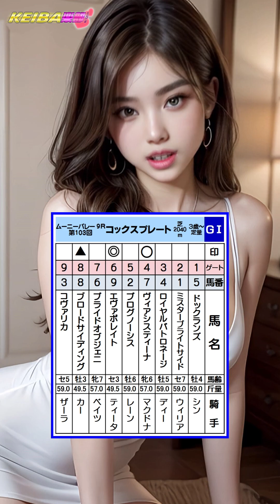【ＧⅠコックスプレート メンバー限定 競馬予想2024⑰YouTubeのみ 】 今回もAIにはじき出してもらった3頭で勝負🔥競馬楽部精鋭スタッフ3名で予想👍【AIきのこの競馬楽部💛（LOVE）】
コックスプレート推奨馬結果：
対抗○ 馬番⑦番 ヴィアシスティーナ 1着
単穴▲ 馬番⑧番 ブロードサイディング 3着
本命◎ 馬番⑨番 エヴァポレイト 9着
3頭ボックスで推奨したワイドボックス的中🎯

メンバー限定 競馬楽部 ＧⅠコックスプレートは、
芦影さん、Cocoんcoちゃん、編集長きのこ以上3名の予想スタッフがデータを持ち寄り
ＡＩにはじき出してもらった予想をお届けします。
ナビは 今回もAI&バーチャルきのこ🍄！

なお当然ですが、馬券購入は自己責任で購入してください。

アイドルnem仔ちゃんのイベント情報はご本人のXからご確認ください！

（使用楽曲）

曲名：白昼夢ジレンマ
作曲：note1969(コバルトハーツ)　(@note03283643)
作詞：nem仔

前回のメンバー限定予想 ＧⅡ紫苑S
AIがはじき出した推奨馬3頭の結果
本命◎ ①枠①番 ミアネーロ →2着的中🎯
対抗○ ③枠⑤番 レイククレセント 惜しい4着😢
単穴▲ ⑤枠⑩番 クリスマスパレード 1着的中🎯
馬連＆ワイド的中🎯あと一歩で3連単的中逃す💦

アイドルnem仔：Twitter @ni_0116
ＭＣ藍追悠：Twitter @aioi_yuu
動画楽部：Twitter @earthon_m

2020年の札幌記念開催週から昨年ローズＳ・セントライト記念までＪＲＡで108週連続的中！海外や地方交流競馬含めて114回連続的中の記録を作った「earthon.TV競馬部」のスタッフ達が新たにみんなで競馬を楽しもうとお届けする「競馬楽部（KEIBA LOVE）」
当らない予想屋たちの👇予想より的中率高い👆 競馬楽部の予想 ！
どちらを選ぶか貴方次第です！！

動画楽部では、皆で競馬を楽しみながら競馬予想「競馬楽部💛」以外に
現在下記のコンテンツを公開しています。
・競馬楽部💛ＭＣでセルフプロデュース アイドル nem仔ちゃん ライブ
・謎の覆面ポールダンサー 黒綿あめさんのイベント密着【おススメ】
・大人気！将来オリンピック種目になる可能性のあるポールダンス
・動画楽部のアイドルハムスター  ねむリン
・きのこの LOTO７予測  他

※動画内で使わせて頂いている楽曲は、きのこが作曲ソフトで制作したオリジナルＢＧＭや使用許可を得たアイドルnem仔ちゃんの楽曲で、それ以外はYouTubeオーディオライブラリーの曲など著作権フリーの曲です。